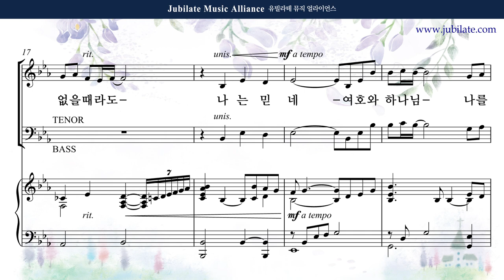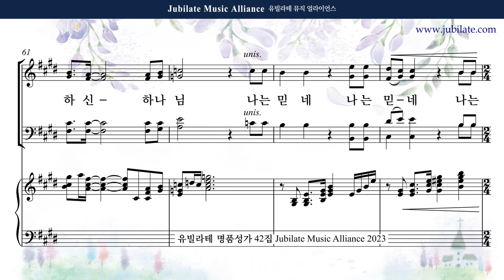[유빌라테 42집] 17. 김민아 - 신실하심을 나는 믿네 Soprano